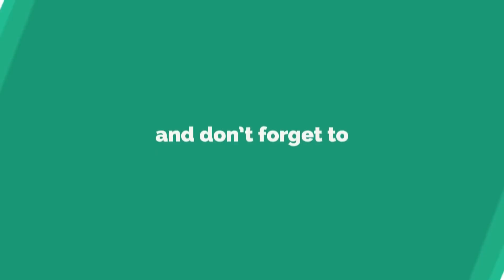Chaubandi Ma Patuki - Nepali song By Manju BK (Astha Raut : Original)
Chaubandi Ma Patuki - Nepali Pop song By Manju BK ( Live in UK organise by Lamjung Samaj UK on 25th November 2017)

Song : Chaubandi Ma Patuki
Vocal: Manju BK
Original Vocal: Astha Raut
Lyrics/ Compose: Suresh Adhikari